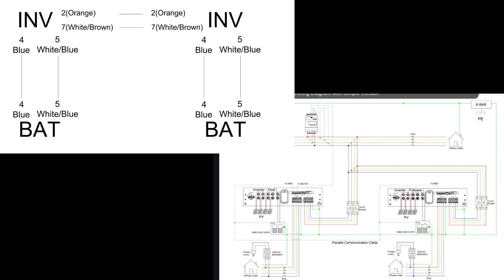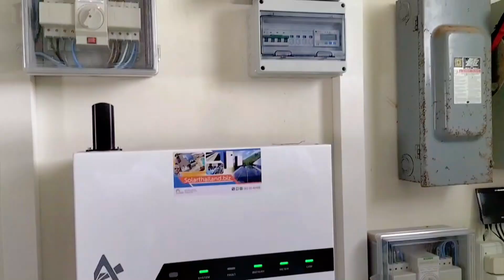20 kW Solar - From Start to Finish | SolarThailand.biz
✅  About Solar Thailand.

Chaweewan Group Co Ltd Thailand
Solar and construction for expats
Phetchabun and Cha-am

Chaweewan Group is an expat service center that serves customers in Thailand. Our interest in solar technology started in 2018. We wanted to get involved in the solar industry because it is a benefit for the customer in terms of savings and for the world in terms of green energy.

Choosing the cheapest installation option is not the only way to save money. It is about choosing an installation that will perform consistently over time with minimal danger of failure. Solar installations are seen as a great investment, particularly in the current climate, where achieving even a few percent yearly returns on investment can be difficult.

Customers may best preserve their investment by selecting a provider that specializes in proper installation. The company's mission is to offer customers a low-risk, high-reward investing opportunity. Chaweewan Group, established in Thailand, is committed to long-term profitability and shares the same goal as its customers: Long term profitability based on the sensible investment.